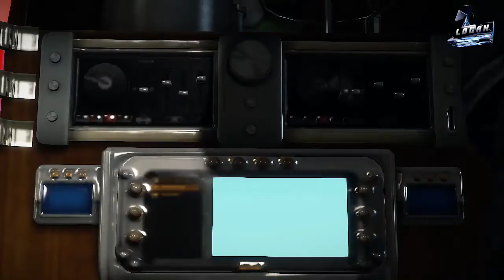[Dead rising 3] episode 1 ma vrai nature